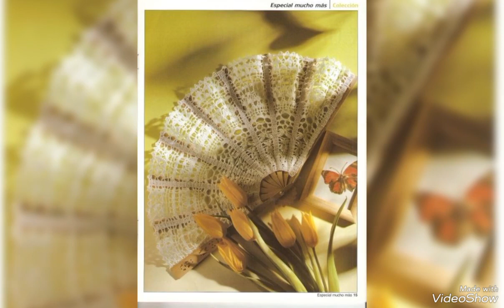Amazing & beautiful crochet hand fan by handmade new style 2023 collection